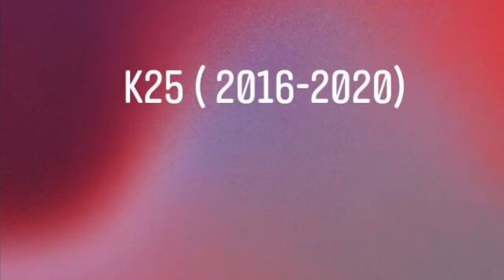VĂN NGHỆ LỄ TỔNG KẾT - A2+A3 - K25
Phong trào Dance ở THCS Hạ Hoà ngày càng sôi động và các em cũng đang đạt đến level ngày càng cao.😍
Ko chịu kém cạnh các anh chị khoá trước, cũng rất nhiều bài free style đã được thực hiện. 😎😎